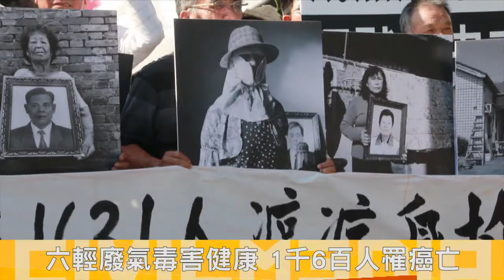2015.11.15 「住台北的官員看不到問題！」—挺《禁燒生煤條例》 雲彰居民凱道陳情